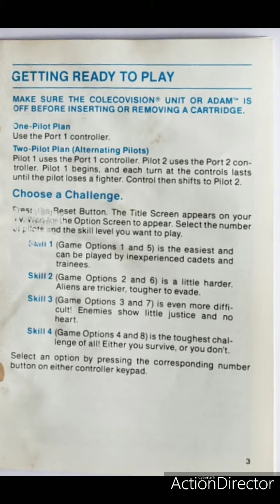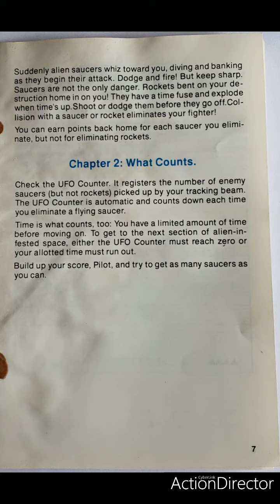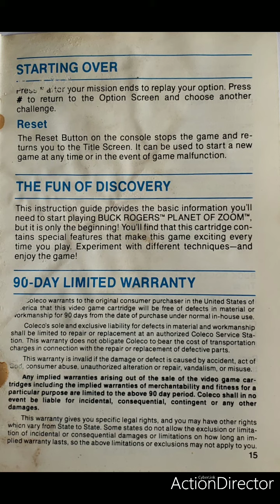COLECOVISION BUCK ROGERS GAME MANUAL, all pages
Buck Rogers ColecoVision game manual all pages displayed slowly for viewers to read